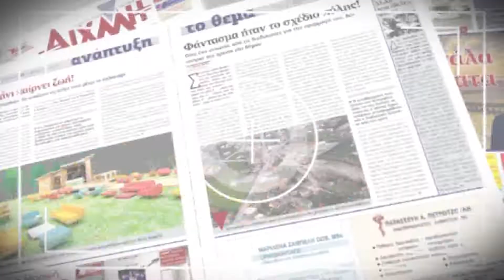AIXMHTV - Εγκαίνια νέου ΚΔΑΠ στο Ευηνοχώρι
Άλλο ένα ΚΔΑΠ θα λειτουργεί στο Δήμο Ι.Π. Μεσολογγίου και πιο συγκεκριμένα στο Ευηνοχώρι. Τα εγκαίνια έγιναν την Παρασκευή παρουσία του δημάρχου Κώστα Λύρου